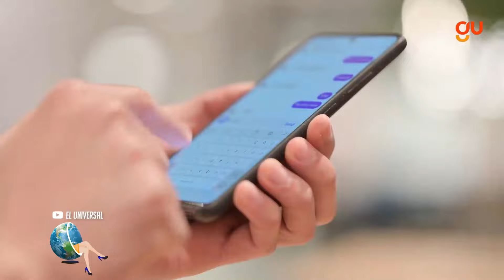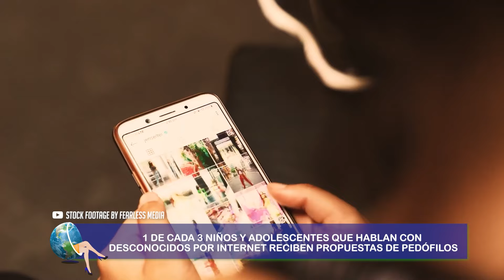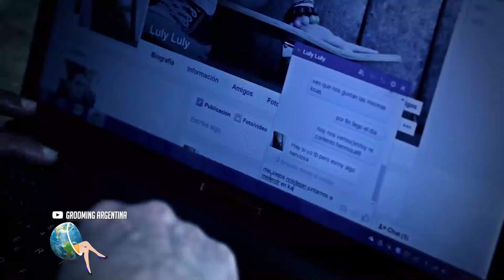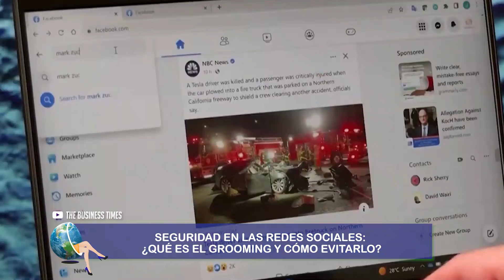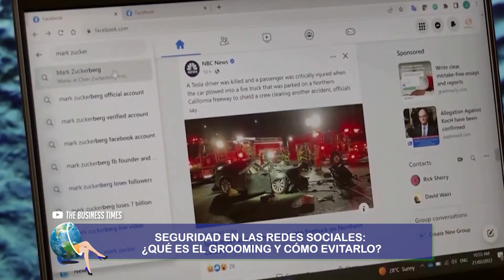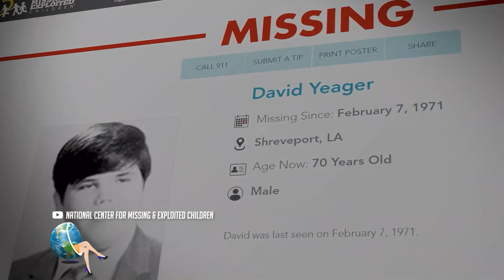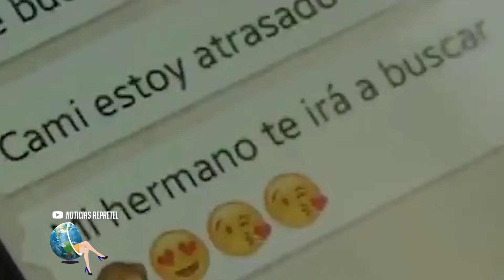Seguridad en las redes sociales: ¿Qué es el grooming y cómo evitarlo?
De acuerdo con un estudio de la ONG Grooming Argentina, una organización global para combatir este delito, dos de cada tres niños, niñas y adolescentes que hablan con desconocidos por internet reciben solicitudes de noviazgo y hasta proposiciones de desnudez.